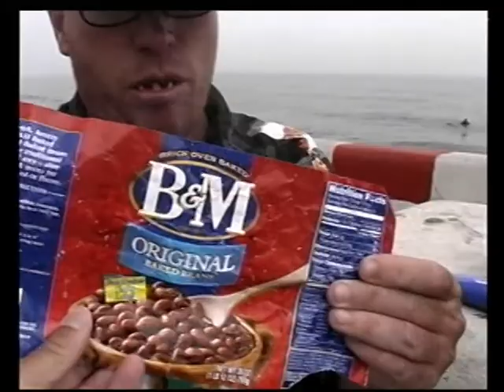Wall Interviews Lawrence Collection 2000 2001 Clip 3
The Interviews from 2000. The movie was all about the WALL in Hampton, NH. The infamous 2.5 miles of cement that holds some of the best beach break surfon the entire East Coast. Check out the many locals in this short clip and see how many ou can recognize. *Also this clip also features the first time the Lawrence Collection boys have ever appeared on the big you all dig it. Music is by TT.